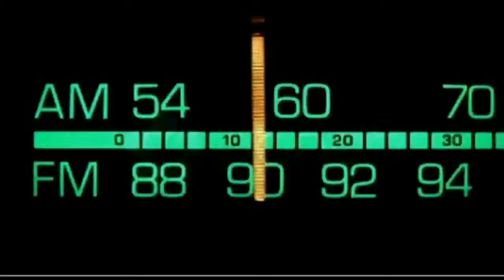Dr. Bill - The Computer Curmudgeon - Dr. Bill.TV - 180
"THE TINY, LITTLE MINDS SHOULDN'T WATCH EDITION" OF DR. BILL NETCAST #180 - Dr. Bill shouldn't read YouTube comments! IE9 is released, the computer virus turns 40, Firefox is due to be released next Tuesday, Microsoft is retiring Zune, Kevin Rose leaves Digg, Japan problems lead to gadget shortages, GSotW: Ogg Video Converter